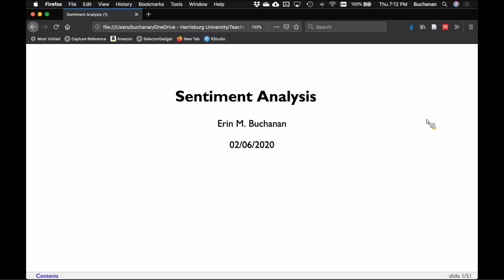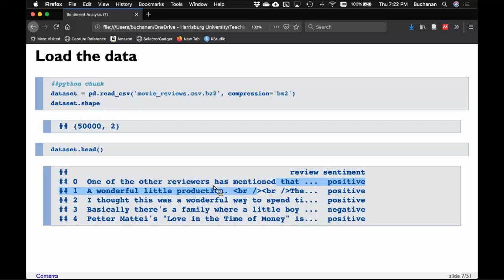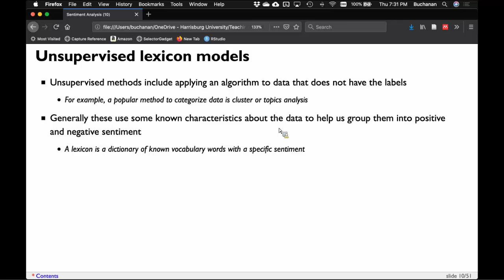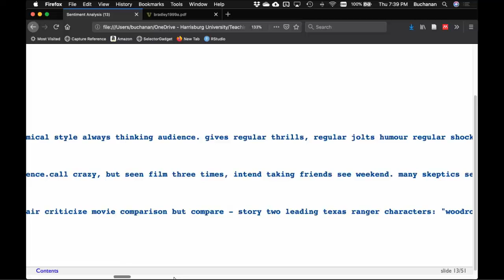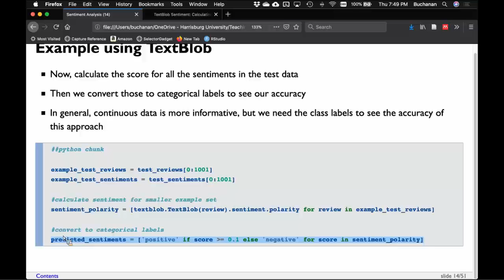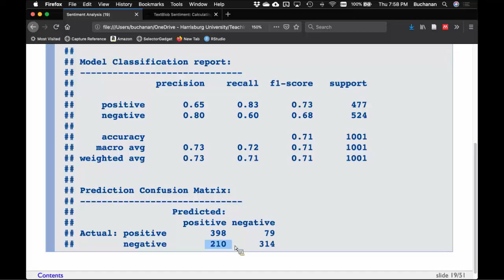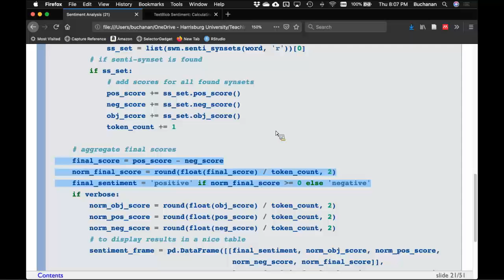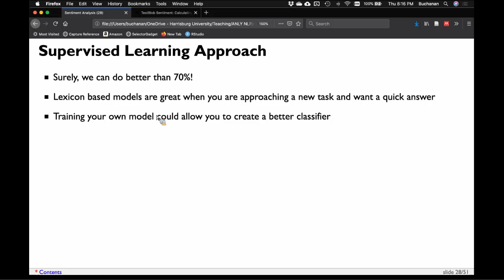R & Python - Sentiment Analysis Part 1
This video is part of my Natural Language Processing course. This video expands the previous classification videos into sentiment analysis. You will learn both unsupervised lexicon approaches along with a short demo of the supervised approaches covered previously. We briefly cover topics models as a way to understand what the sentiment analysis is telling you. Note: these videos are part of live online lectures, so random interruptions are normal!